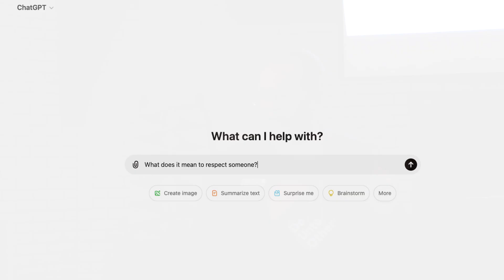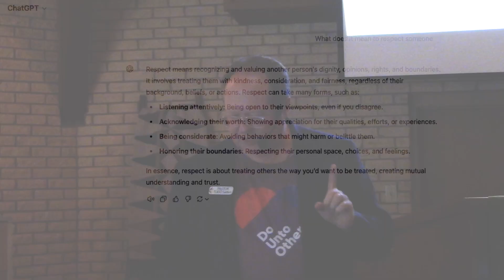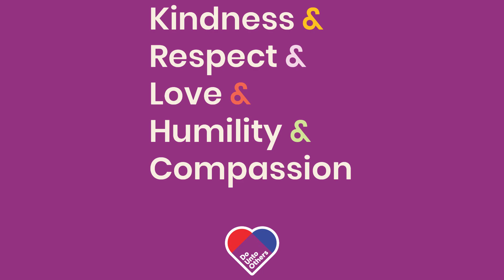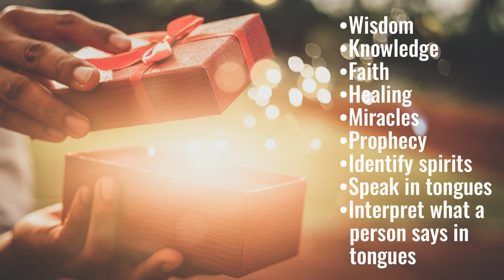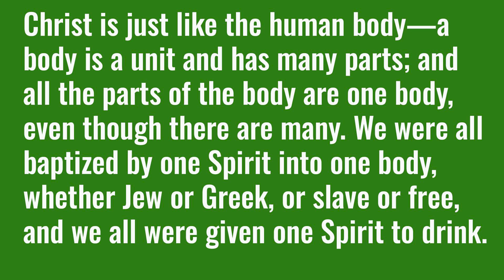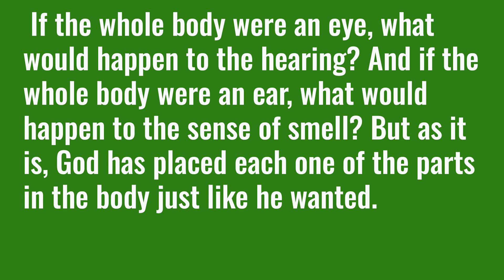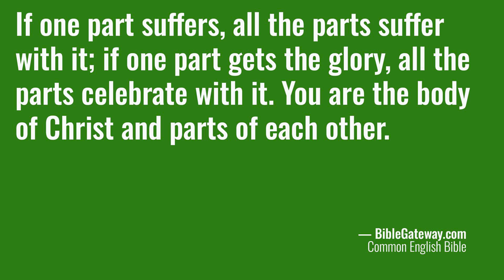Oct 13, 2024 — Do Unto Others — Respect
We continue our Do Unto Others sermon series with a look at Respect. Aretha Franklin spelled it out for us: "R-E-S-P-E-C-T, take care of TCB." How can we take care of business? It starts with respect for others, even those with whom we don't agree.